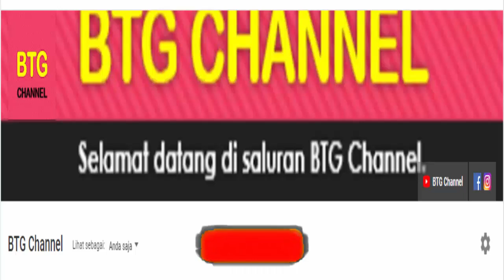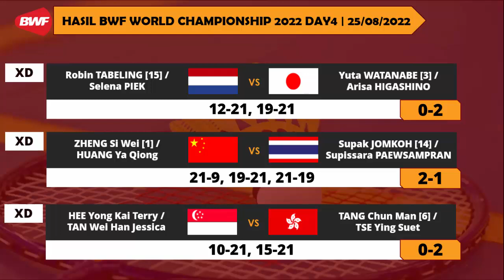Hasil Lengkap BWF World Championship 2022 Hari ini Day4: GINTING Ke R8 | BWF World Championships R16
Hasil BWF World Championships 2022 Atau Hasil Badminton BWF World Championship 2022 Hari ini Day 4/R16 Yang Berlangsung Hari Ini Di Babak 16 Besar Hari ini. BWF World Championships 2022 merupakan turnamen BWF dengan level tertinggi kejuaraan dunia badminton atau BWF world championships 2022 di gelar di Tokyo Jepang pada 22 sampai 28 Agustus 2022
Berikut Hasil BWF World Championships 2022 Hari ini Day 4/R16 Pada 25 Agustus 2022